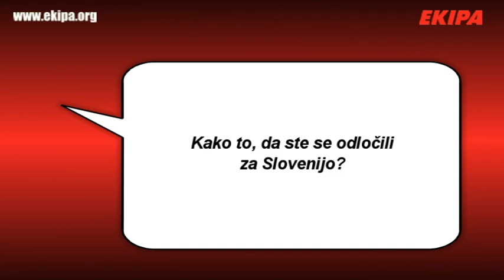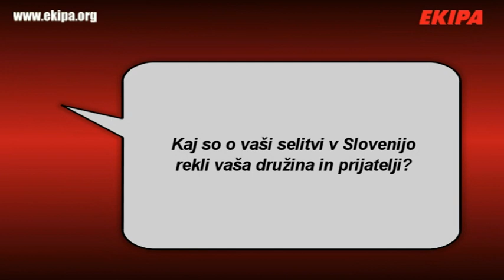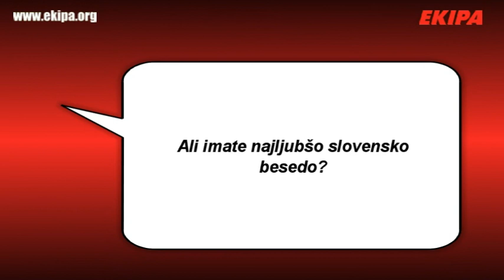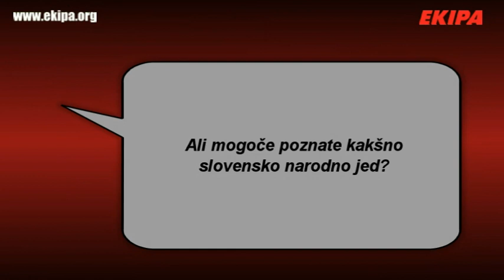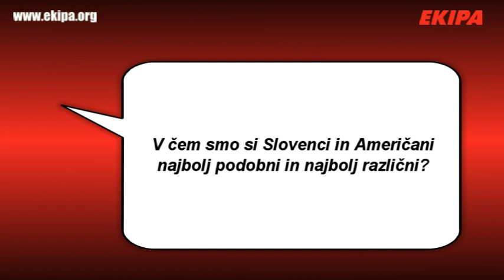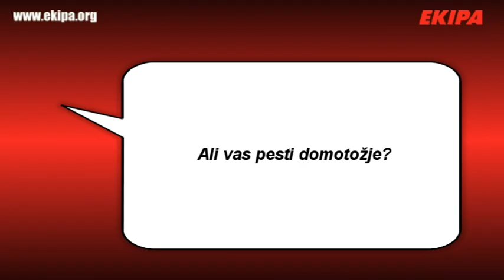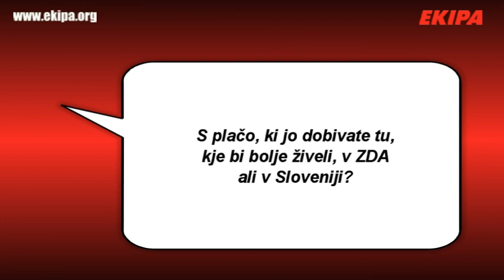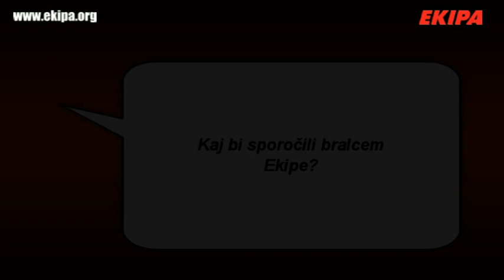Na delu v tujini - Alex Stepheson